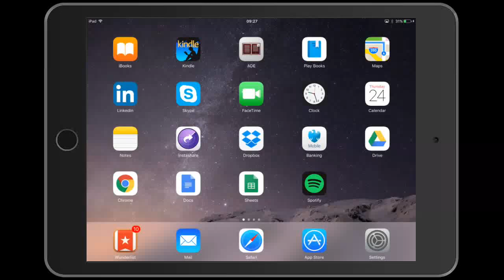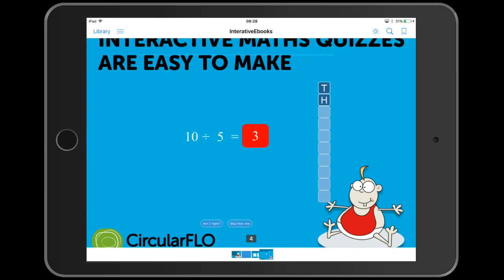EPUB3 interactive puzzles, quizzes and games with CircularFLO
CircularFLO 7 makes it easy to add interactive puzzles, quizzes and games to your ebook pages with no coding required. We've joined forces with BookWidgets (bookwidgets.com) who offer an impressive catalogue of interactive widgets includes various quizzes, jigsaws, flashcards, crosswords and maths puzzles which can now be dropped onto a page of a fixed layout EPUB3 for the first time with CircularFLO 7.